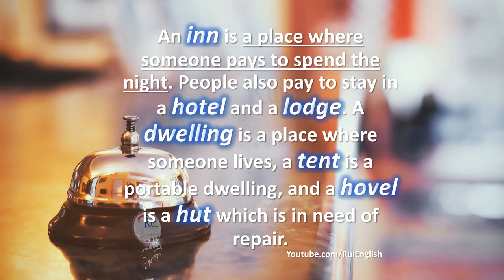V01 10 Identifying Synonyms INN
🔘RuiEnglish Lec: V01 10 Identifying Synonyms INN